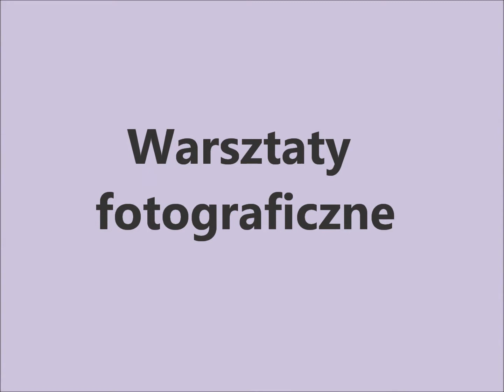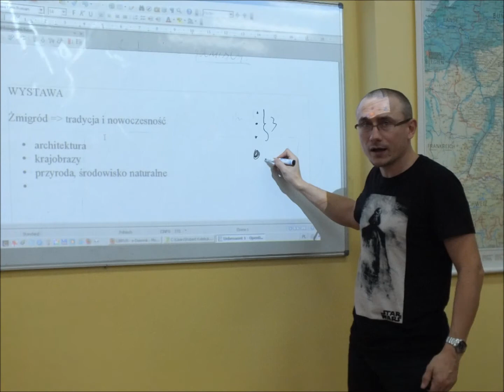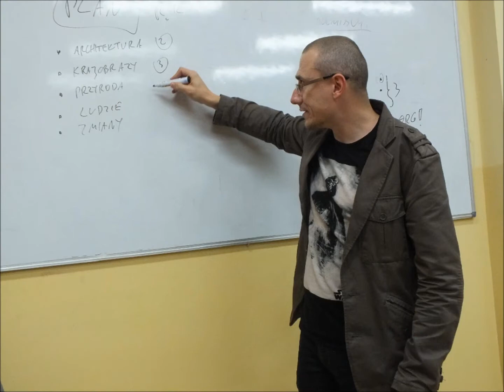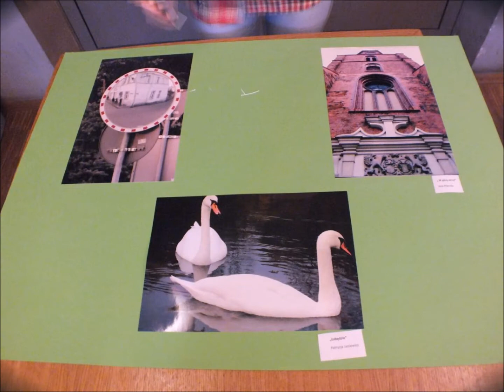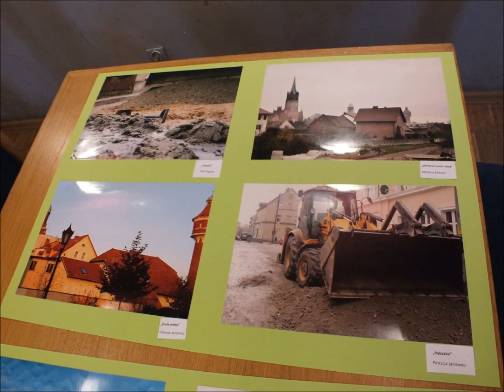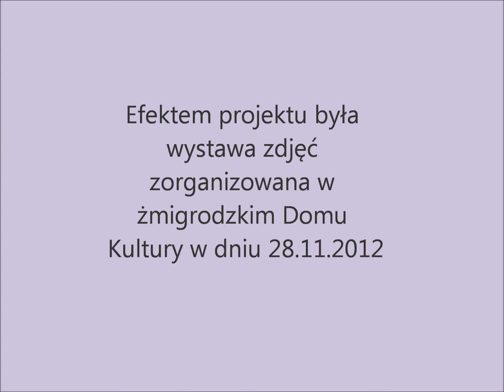Warsztaty fotograficzne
Pokaz slajdów z warsztatów fotograficznych